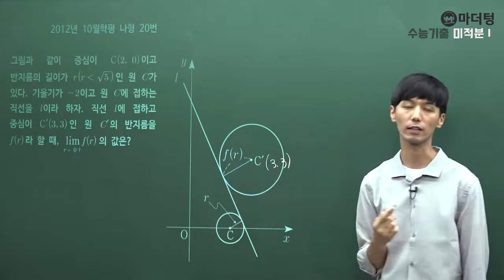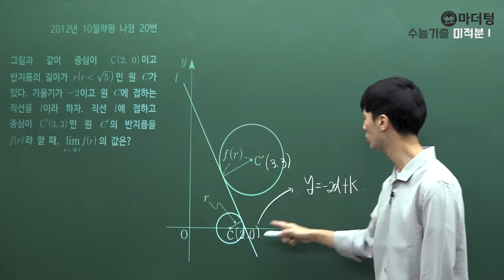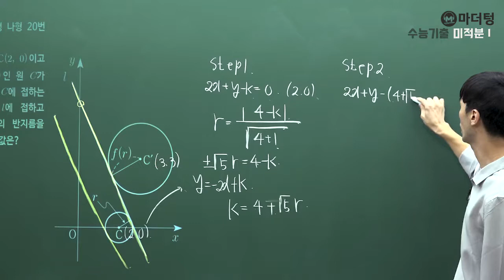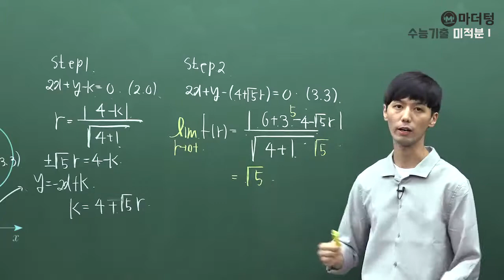[마더텅] 2012년 10월학평 나형 20번 (풀이 : 손광현 선생님)